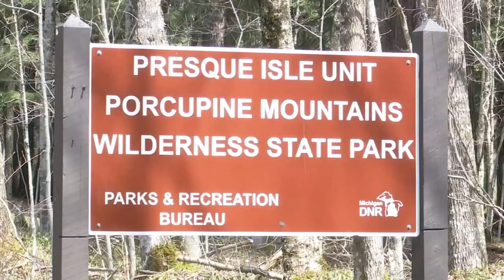Missing WI boy found after two days alone in wilderness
An 8-year-old Nante Niemi was camping with his family at a state park in Michigan when he went missing.